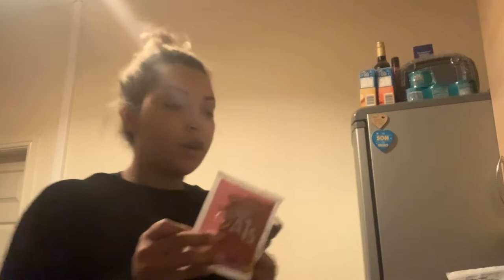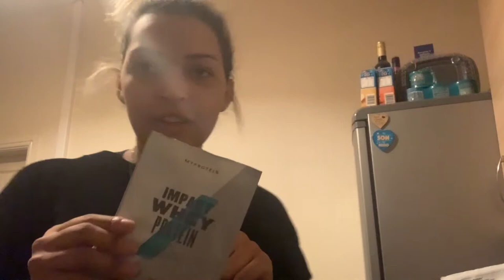VLOG | my protein haul, prep and new routine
Hope you enjoyed the video, social media links below, see you day :)

                    elleelleellle

 xoxo
LLL

music imovie, no copyright